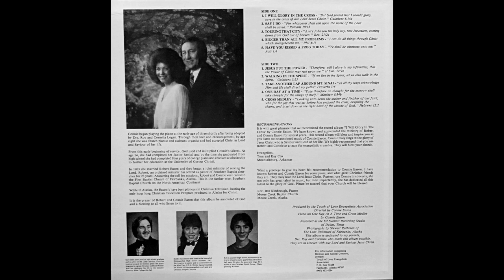Cross Medley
I Will Glory In The Cross - Connie Eason